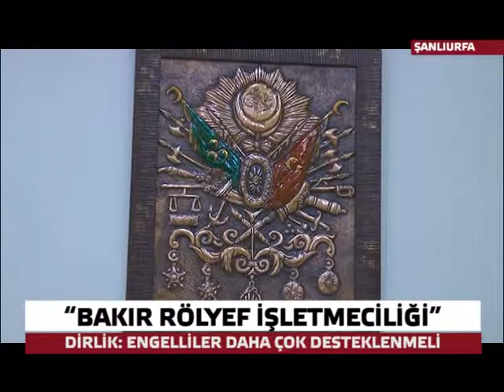Şanlıurfa'da engelliler el sanatı